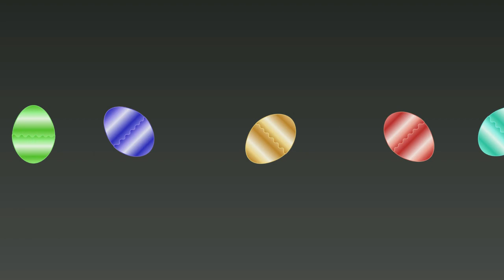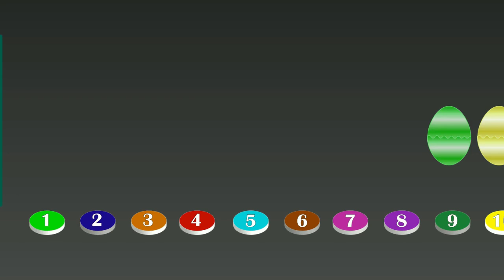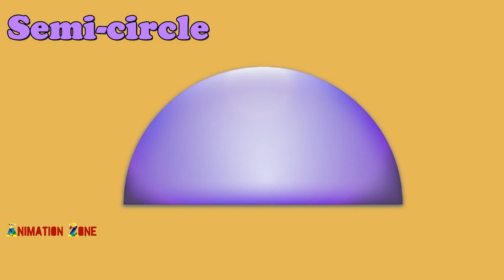Learning Shapes With Wooden Shapes Puzzle | Shapes Puzzle For Kids Preschoolers | ANIMATION ZONE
Kids,toddlers can learn shapes with this educational video. Learn shapes for children. This video is for education of kindergarten.

- Animation Zone